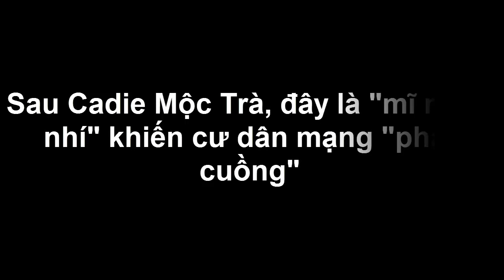Sau Cadie Mộc Trà, đây là "mĩ nhân nhí" khiến cư dân mạng "phát cuồng" - Tin tức của sao